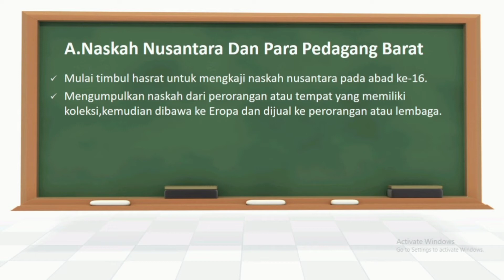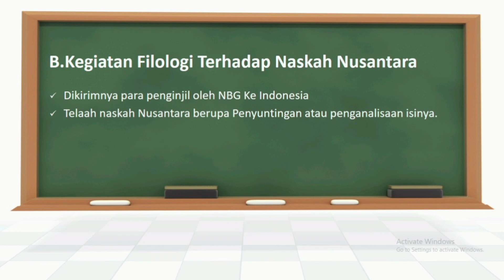Kajian Nakah Sejarah - Filologi di Kawasan Nusantara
Nama      : Nabila Khoirunisa
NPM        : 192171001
Jurusan  : Pendidikan Sejarah
Sumber Konten : Pengantar Teori Filologi.Karya Siti Baroroh Baried,Siti Chamamah Soeratno,Sawoe,Sulastin Sutrisno,Moh.Syakir.